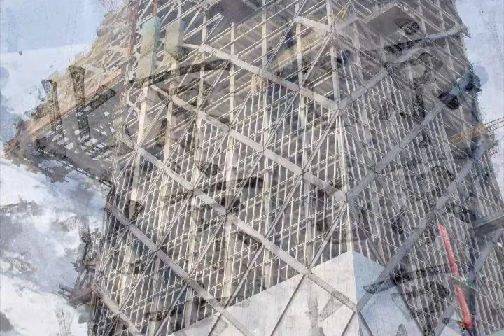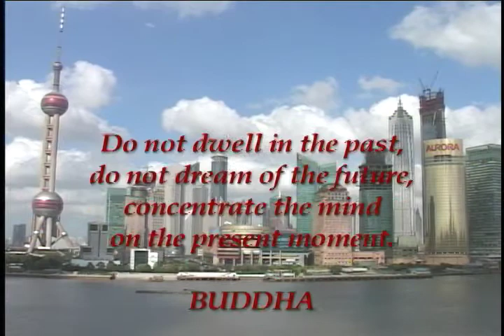6 - China - Asia - Travel - Contemporary Art - Lifestyle Art Project - Steven P. Perkins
Tale of Two Cities
Shanghai and Beijing, two cities on the forefront of development as China looks to the future.